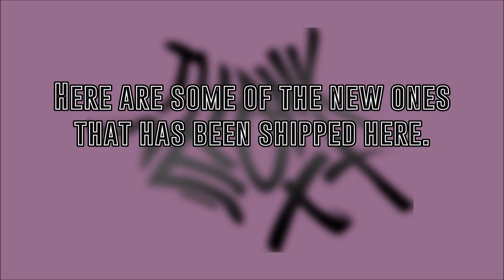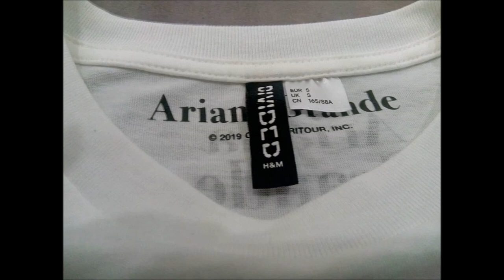Ariana H&M Update 2.0 || Malaysia || love_of_dualipa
Hello it's me again ryan :D I am back at it with another update for h&m. Currently the stock is quite low on other stuff so get the merch before it's out of stock (idek if they will have more stock) if you want me to do a video about something comment in the comment section below because I really don't know what to do.